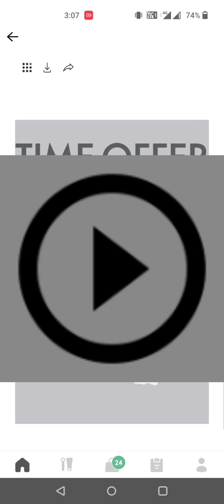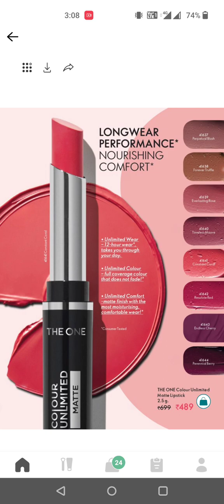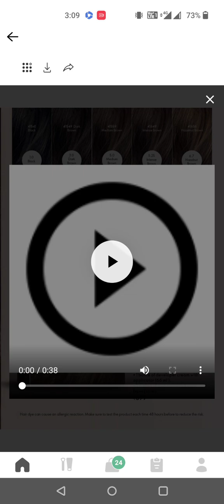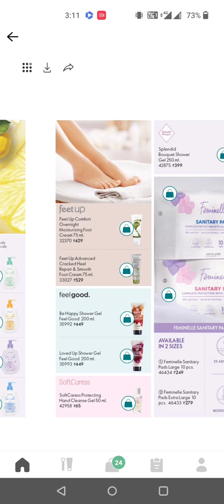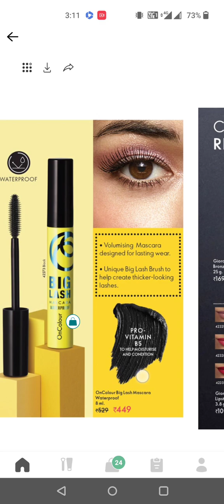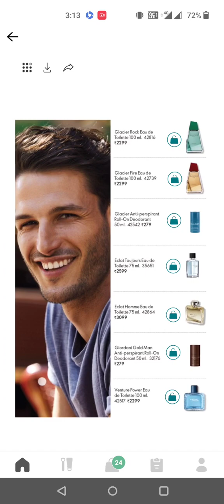Oriflame India | March 2023 Full Catalogue 😍 Exciting Offers & Soo Many New Launches